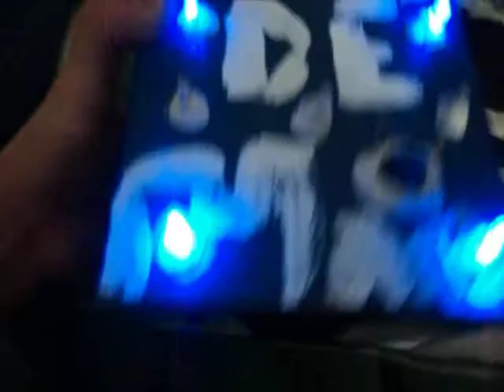Dé electronique realiser par MPElectronique a l'aide d'un pic12f629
Realisation d'un de a base de pic12f629, il comporte 7 leds bleue, une switch on/off, un bouton poussoir bleu pour brasser les des, un petit haut parleur en ceramique.